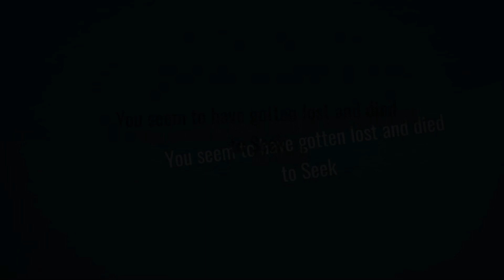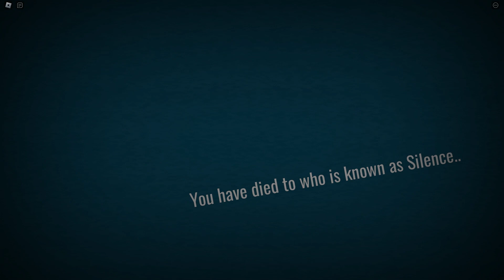New IMPOSSIBLE MODE JUMPSCARES VS HARD MODE DOORS FLOOR 2!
Oh yeah almost forgot about the bell!🧡